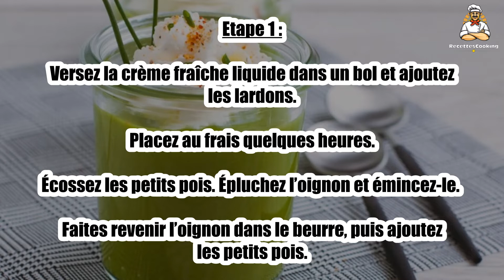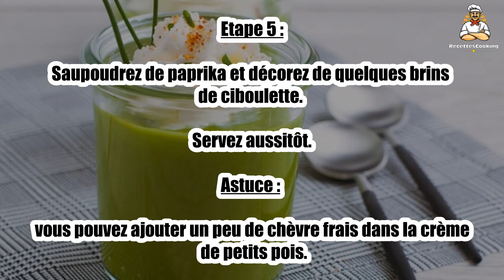Recette : Cappuccino de petits pois, chantilly au lard fumé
Bonjour à tous, aujourd’hui recettescooking.com vous présente la recette suivante : Cappuccino de petits pois, chantilly au lard fumé

TEMPS TOTAL : 45 min
Préparation : 20 min
Cuisson : 25 min

Ingrédients :

10 cl de crème fraîche liquide
50 g de lardons fumés
900 g de petits pois frais
1 oignon
10 g de beurre
50 cl de bouillon de légumes
Sel, poivre, paprika
Ciboulette

Etape 1 : Versez la crème fraîche liquide dans un bol et ajoutez les lardons. Placez au frais quelques heures.

Écossez les petits pois. Épluchez l’oignon et émincez-le. Faites revenir l’oignon dans le beurre, puis ajoutez les petits pois.

Etape 2 : Recouvrez les petits pois de bouillon de légumes chaud. Laissez cuire 12 à 15 minutes

Égouttez les petits pois tout en conservant le bouillon. Mixez les petits pois en ajoutant petit à petit du bouillon jusqu’à obtention de la consistance désirée.

Etape 3 : Salez et poivrez puis passez au chinois. Réservez.

Retirez les lardons de la crème fraîche puis fouettez-la en chantilly bien ferme. Poivrez seulement.

Etape 4 : Répartissez la crème de petits pois dans 4 jolis contenants.

Puis, à l’aide d’une poche à douille, déposez une rosace de chantilly.

Etape 5 : Saupoudrez de paprika et décorez de quelques brins de ciboulette. Servez aussitôt.

Astuce : vous pouvez ajouter un peu de chèvre frais dans la crème de petits pois.

00:00 Recette : Cappuccino de petits pois, chantilly au lard fumé
00:20 Informations sur le temps de cuisson
00:32 Ingrédients
00:46 Etape 1 : Cappuccino de petits pois, chantilly au lard fumé
01:00 Etape 2 : Cappuccino de petits pois, chantilly au lard fumé
01:16 Etape 3 : Cappuccino de petits pois, chantilly au lard fumé
01:29 Etape 4 : Cappuccino de petits pois, chantilly au lard fumé
01:43 Etape 5 : Cappuccino de petits pois, chantilly au lard fumé